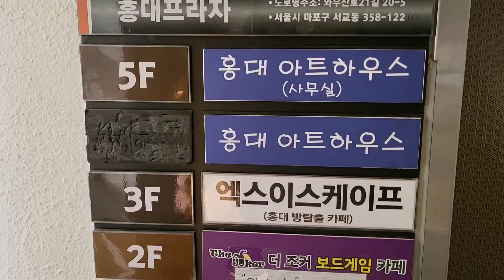vlog 1분만에 보는 홍대 망원 브이로그 기요한 소바식당 방탈출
홍대를 2번이나 갈 일이 생겨서 짧지만
맛집을 소개하고 싶어서 준비했습니다.